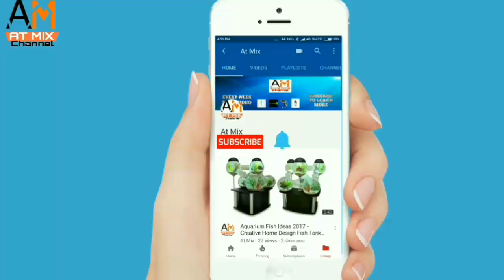Common Mistakes You Make While Bathing Your Dog | in Hindi | mistake make while bathing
Hello guys I am sure you love dogs and  you care them but few mistake you make wile bathing your dog and it is important to know how to bath your dog perfectly so watch the video and know how to bath a dog perfectly and which mistake you make while bathing

Or aap hamare or bhi diet plan ke video dekh sakte he

Or best video for you

Video for new dog

NOTE :  ( ALL THE IMAGES / PICTURES / VIDEOS SHOWN IN THE VIDEO BELONGS TO THE RESPECTED OWNERS AND NOT ME